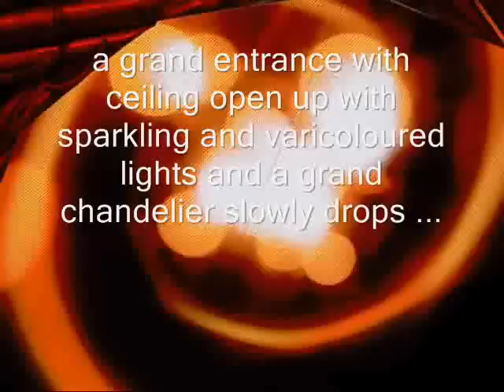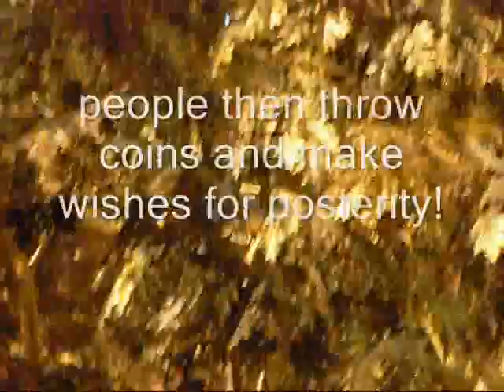THE ICONIC GOLDEN TREE OF PROSPERITY.wmv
a grand entrance complete with a mesmerizing gold hand-crafted money tree appear from below... the ceiling open up with sparkling and varicoloured lights and a grand chandelier protrudes and slowly descends ... people then throw coins and make wishes for posterity!
                                                                                                                                       Now it's your turn to make a wish!